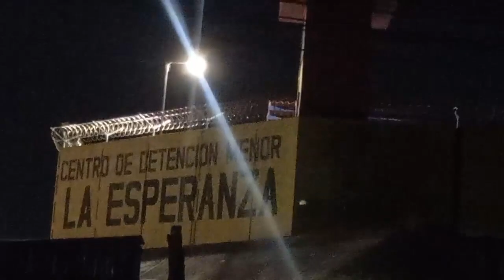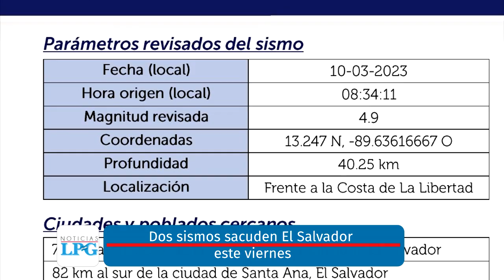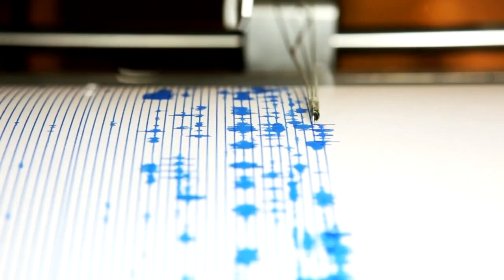Noticiero LPG 10 de marzo: Trasladan a reos de cárcel de mujeres hacia distintos centros penales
Este es el tercer día consecutivo que las autoridades de seguridad realizaron movimientos en los centros penitenciarios de El Salvador.